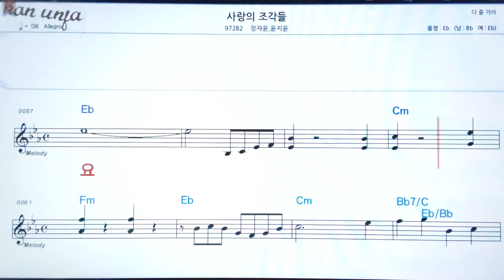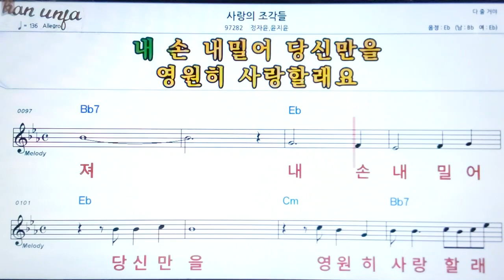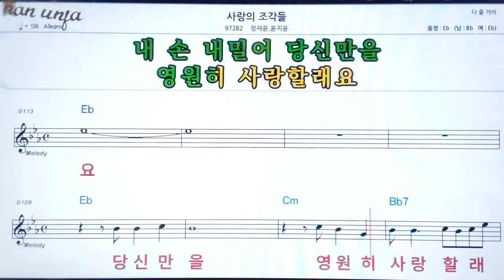사랑의 조각돌/정자윤*윤지윤👍악보, 기타 코드,가사,Karaoke*가라오케 반주